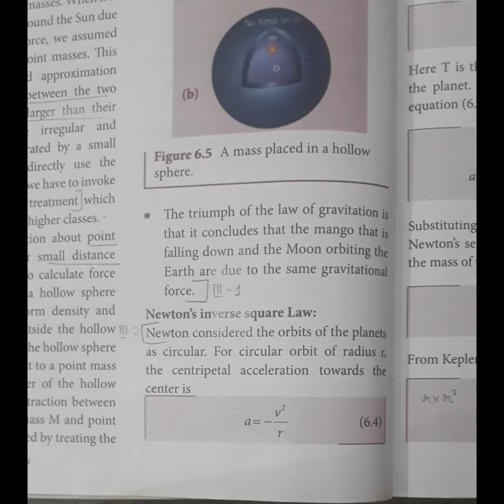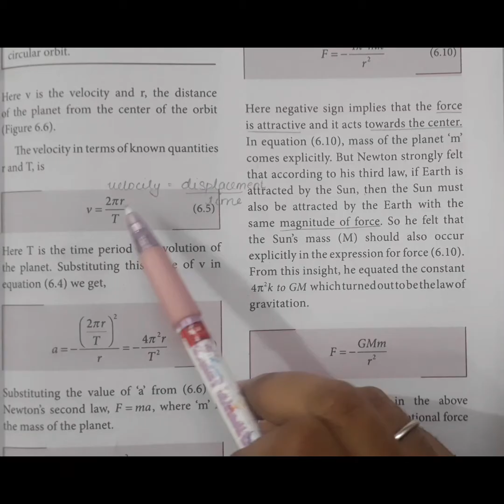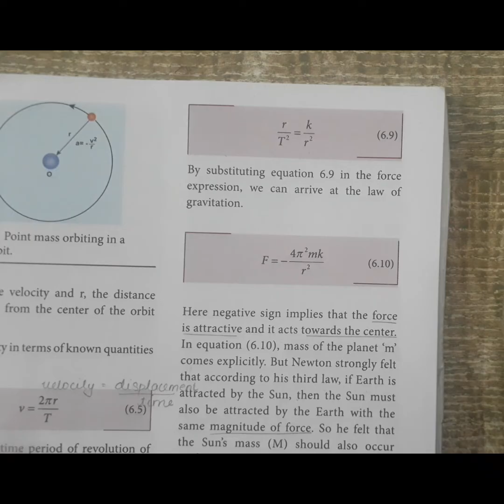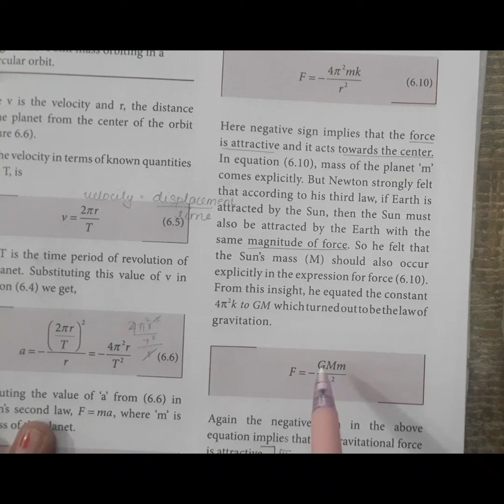How Newton arrived at his law of gravitation from Kepler's third law|Newton's inverse square law